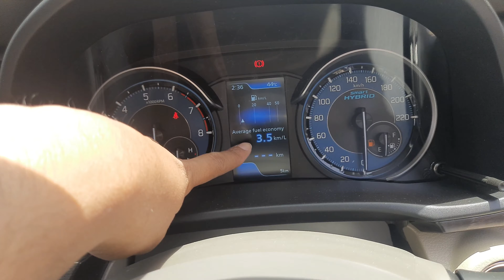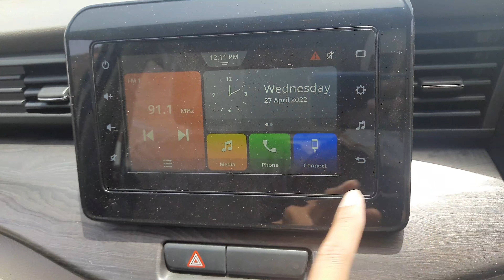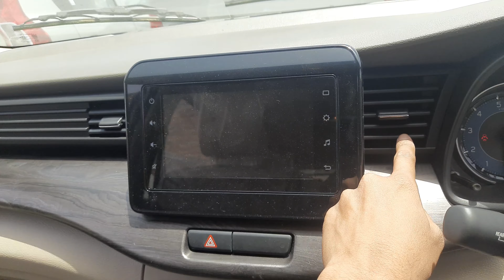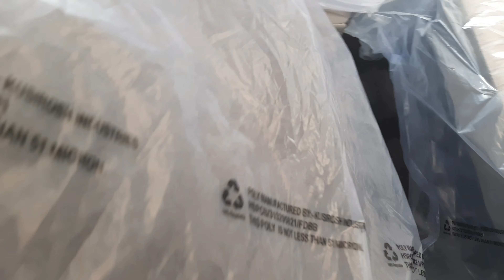Maruti Suzuki Ertiga ZXi Plus 2022🔥||7-Seater Family Car Review, Price,Features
Ertiga #2022 new model
Ertiga Exterior
Ertiga Interior
Ertiga Infotainment
Ertiga Mileage